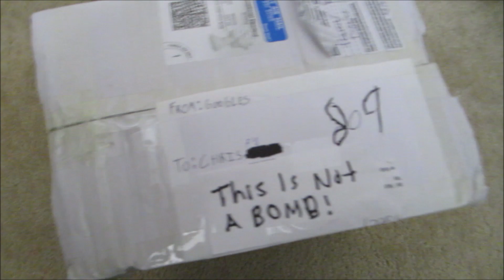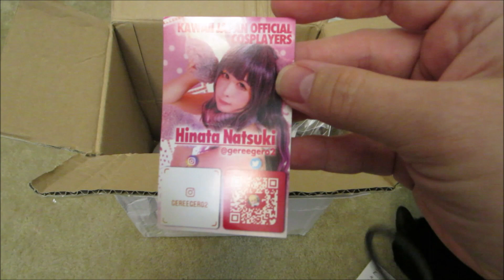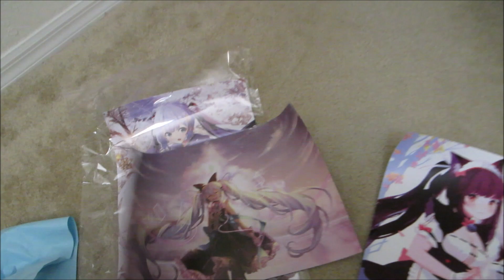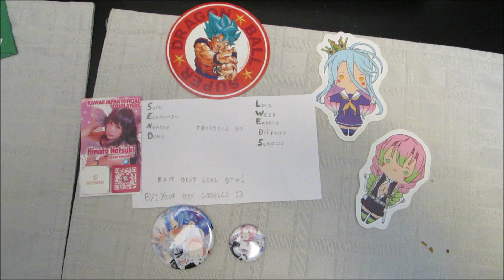Fan Mail? I Get A Suspicious Package..😲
Hey guys, looks like I got some fan mail? Watch and see whats inside! Thanks, Krispy